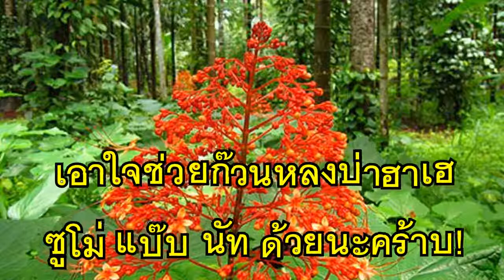Green Hell หลงป่าฮาเฮ Day7